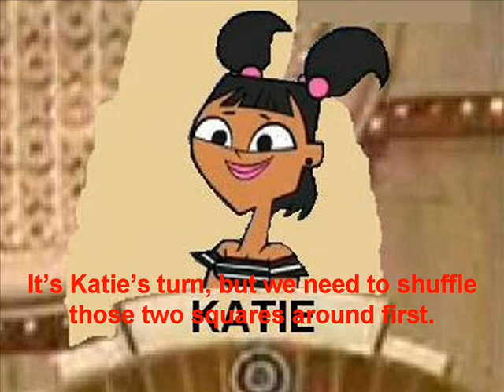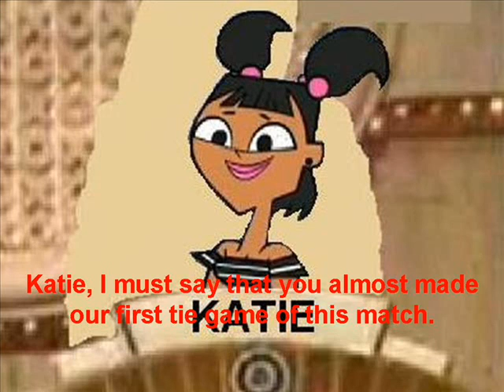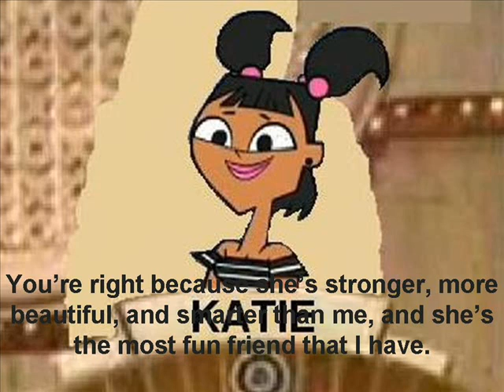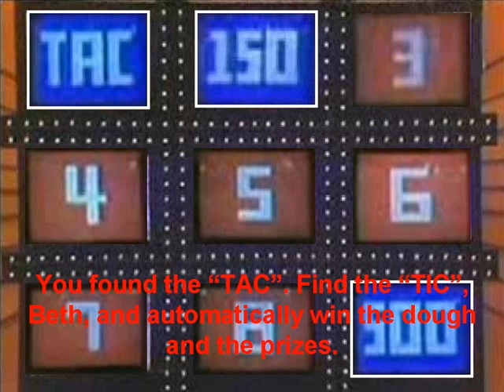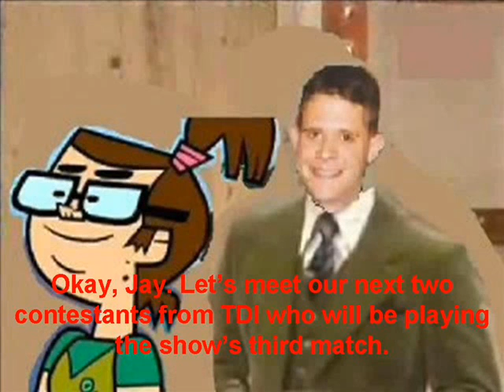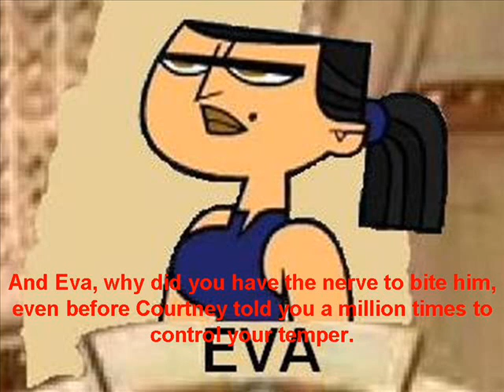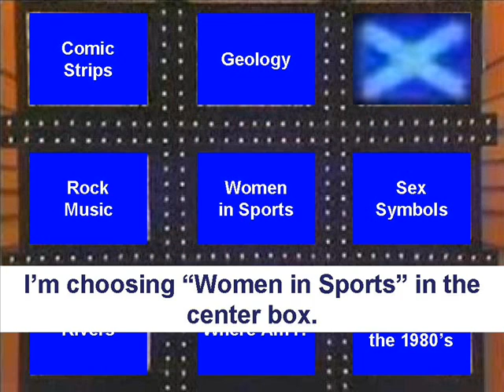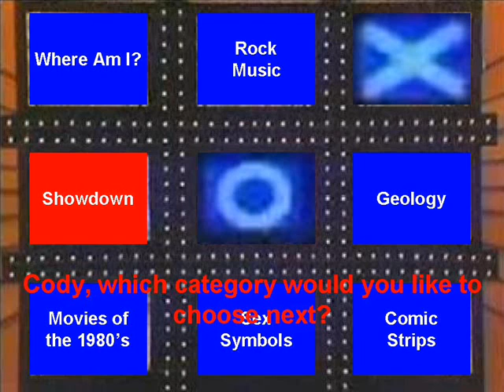Tic Tac Dough Total Drama Island Round Robin Episode 34 (Part 3)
The third part of Episode 34 of the Round Robin version of Tic Tac Dough's Total Drama Island $1,000,000 Survival Tournament.

Featuring the continuation of Beth and Katie's match. Who will go to the bonus round for their second time in the Round Robin version of the tournament? And Cody from the Screaming Gophers and Eva from the Killer Bass are playing the episode's third match.